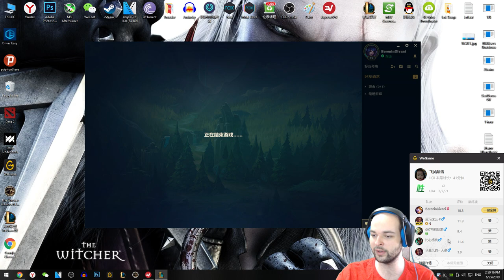Blitzcrank Oynanış - 4v5 Oyun Veriyorduk (Ya da Acaba Verdik mi???) - Çin'de LoL